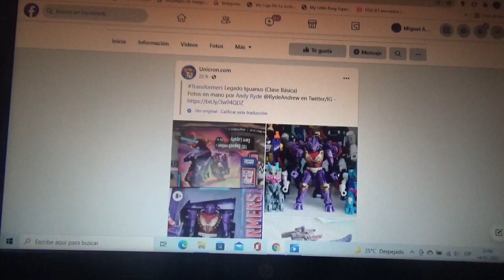Imágenes de Transformers Legacy Core Class Iguanus